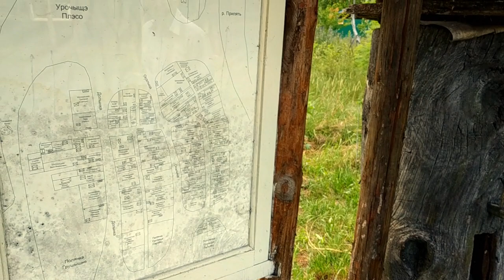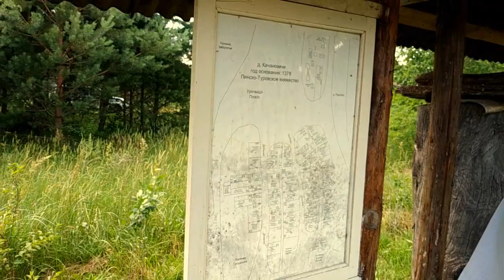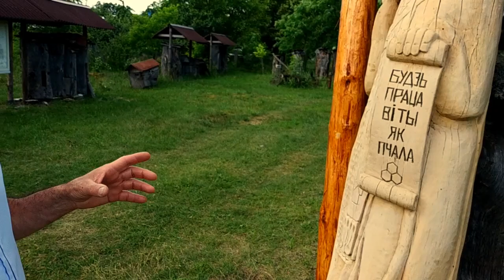музей пчолярства Мыколы Качановского ,,Палескi бортнiк,,(2)